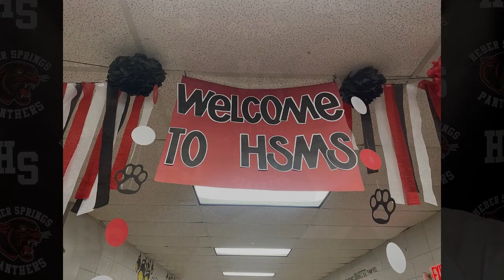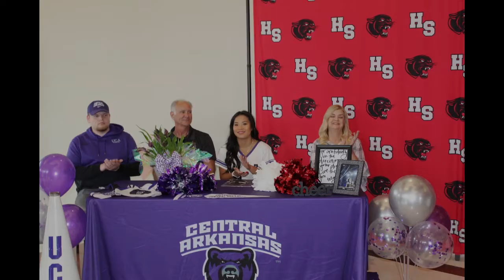2021-2022 Heber Springs Schools Week 34